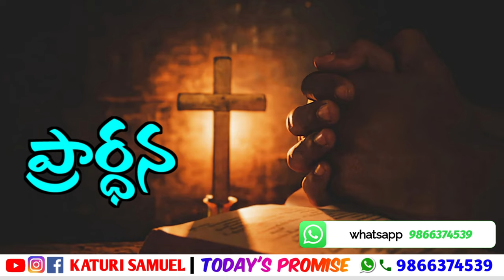Today's Promise 19.01.2023 | KATURI SAMUEL